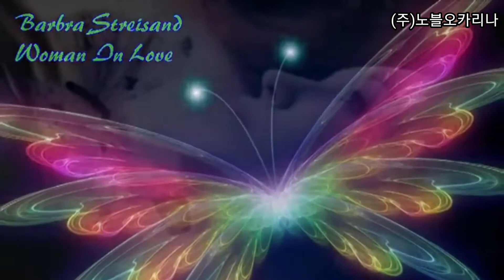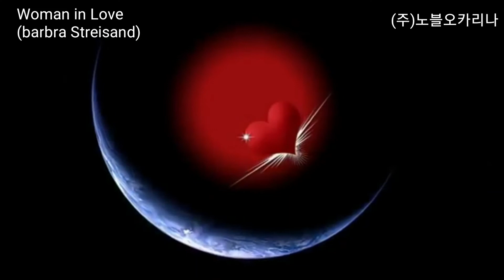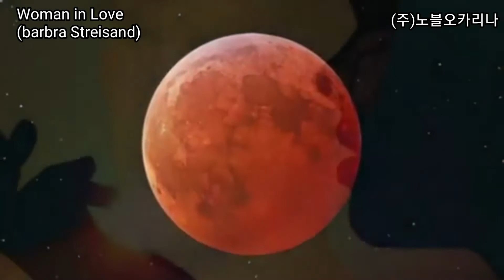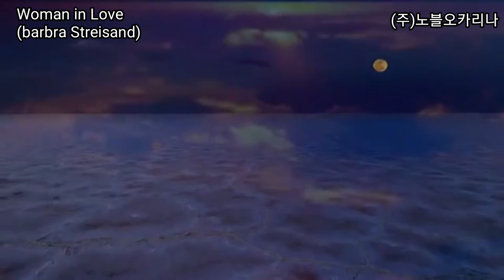Woman in love-panflute